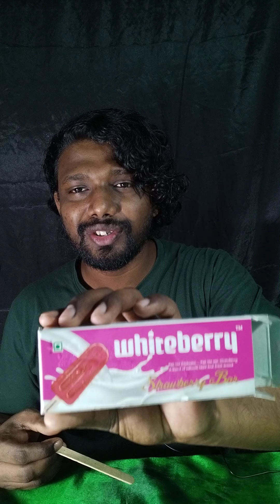pink ice cream mukbang ASMR